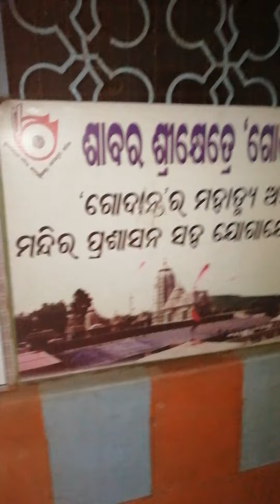June 29, 2022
Bhisma Charya Choudhury Jagannath Temple Koraput